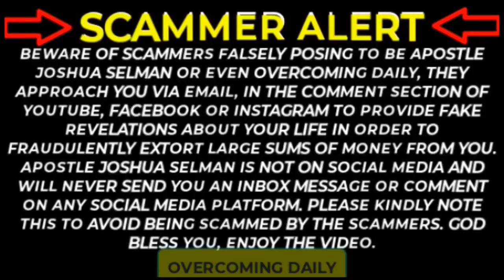WARNING FROM THE LORD ABOUT THE COMING FINANCIAL HOLOCAUST | APOSTLE JOSHUA SELMAN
ANNOUNCEMENT:
Public Relations Department:
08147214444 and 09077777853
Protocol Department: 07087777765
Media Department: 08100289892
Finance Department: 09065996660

below is the account detail:

Account Numbers:
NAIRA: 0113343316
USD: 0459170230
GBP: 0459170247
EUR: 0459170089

Swift code: GTBINGLA
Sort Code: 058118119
Bank: Guaranty Trust Bank Plc

1)This video has no negative impact on the original works (It would actually be positive for them)
2)This video is also used for teaching purposes.
3)It is transformative in nature.
4)I ONLY used bits and pieces of videos to get the point across where necessary.